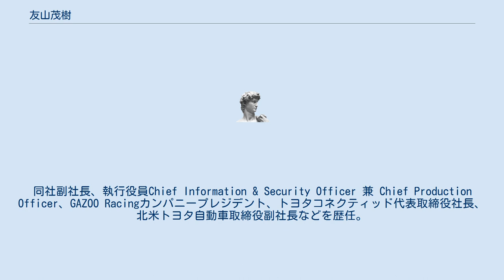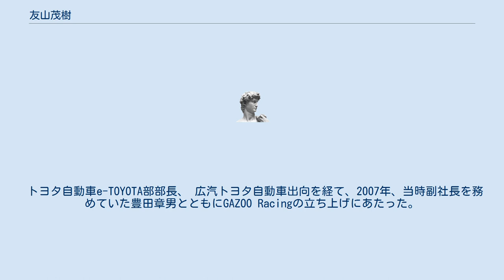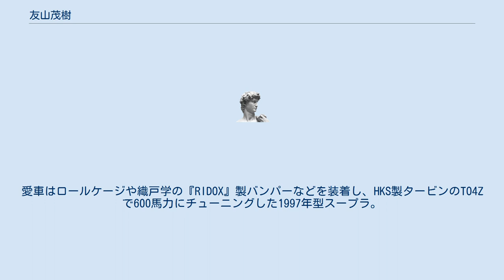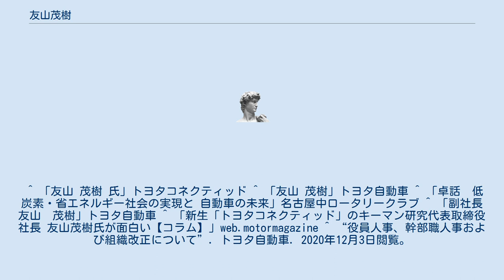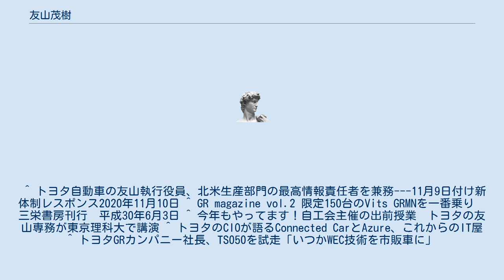友山茂樹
友山 茂樹 (ともやま しげき、1958年9月2日 - ) は日本の実業家。
トヨタ自動車Executive Fellow。
同社副社長、執行役員Chief Information & Security Officer 兼 Chief Production Officer、GAZOO Racingカンパニープレジデント、トヨタコネクティッド代表取締役社長、北米トヨタ自動車取締役副社長などを歴任。
 埼玉県生まれ。
1981年群馬大学機械工学科を卒業し、トヨタ自動車工業（現トヨタ自動車）に入社。
生産技術部配属。
1991年にトヨタ生産方式を担当する生産調査部に異動。
同部で係長を務めていた豊田章男（のちに第11代トヨタ自動車社長）の知遇を得る。
その後、1998年に豊田章男とともにGAZOO.comを立ち上げ、2000年にはe-TOYOTA部やガズーメディアサービス（現トヨタコネクティッド）を設立し、トヨタ自動車のIT事業を開始させた。
2002年G-BOOKを開設。
2003年からシンガポールのトヨタ モーター アジア パシフィックに出向し経営大学院に留学。
 トヨタ自動車e-TOYOTA部部長、 広汽トヨタ自動車出向を経て、2007年、当時副社長を務めていた豊田章男とともにGAZOO Racingの立ち上げにあたった。
2010年トヨタ自動車常務役員。
2011年事業開発本部長兼情報事業本部長兼情報システム本部長兼IT本部長。
2015年から専務役員、2018年から副社長として、事業開発本部長及び情報システム本部長、コネクティッドカンパニーPresident、Chief Information Security Officer、渉外・広報本部統括、GRカンパニーPresident、TPS本部長を務める。
 2020年の役員体制の変更に伴いトヨタ自動車執行役員、Chief Information & Security Officer 兼 Chief Production Officerに就任。
同年トヨタ モーター ノース アメリカ取締役兼生産部門の最高情報責任者チーフプロダクションオフィサー兼執行副社長を兼務。
2021年1月トヨタ自動車Executive Fellowに就任。
 豊田章男同様クルマ好きで知られ、友山によると、豊田は運転好きで自分はメカ好きだという。
愛車はロールケージや織戸学の『RIDOX』製バンパーなどを装着し、HKS製タービンのTO4Zで600馬力にチューニングした1997年型スープラ。
また2017年のTGRF（TOYOTA GAZOO Racingフェスティバル）ではTS050 HYBRIDを自らの手でドライブした。
 ^ 「友山 茂樹 氏」トヨタコネクティッド ^ 「友山 茂樹」トヨタ自動車 ^ 「卓話　低炭素・省エネルギー社会の実現と 自動車の未来」名古屋中ロータリークラブ ^ 「副社長友山　茂樹」トヨタ自動車 ^ 「新生「トヨタコネクティッド」のキーマン研究代表取締役社長 友山茂樹氏が面白い【コラム】」web.motormagazine ^ “役員人事、幹部職人事および組織改正について”. トヨタ自動車. 2020年12月3日閲覧。
 ^ トヨタ自動車の友山執行役員、北米生産部門の最高情報責任者を兼務---11月9日付け新体制レスポンス2020年11月10日 ^ GR magazine vol.2 限定150台のVits GRMNを一番乗り　三栄書房刊行　平成30年6月3日 ^ 今年もやってます！自工会主催の出前授業　トヨタの友山専務が東京理科大で講演 ^ トヨタのCIOが語るConnected CarとAzure、これからのIT屋 ^ トヨタGRカンパニー社長、TS050を試走「いつかWEC技術を市販車に」